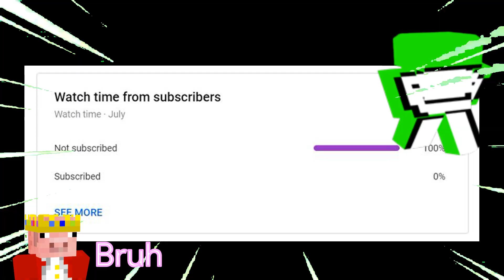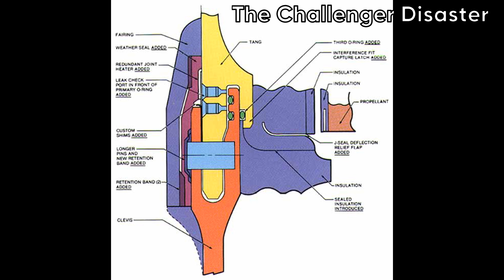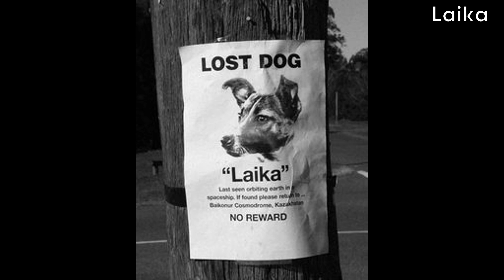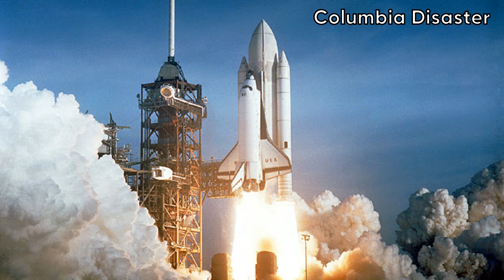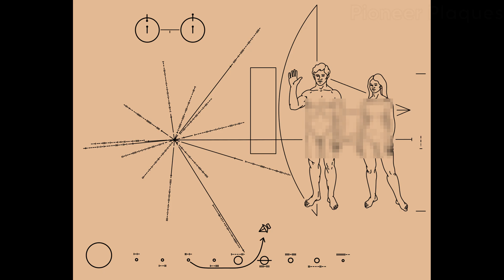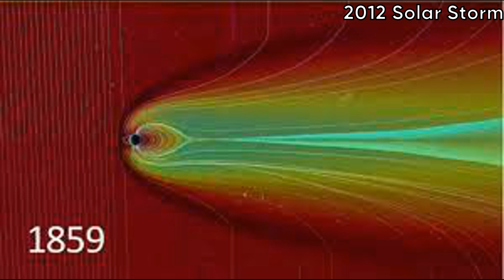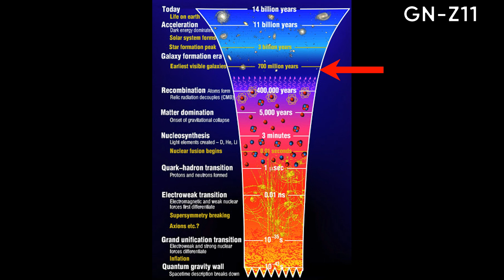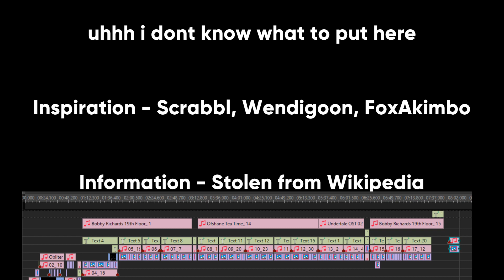Space Exploration Iceberg Explained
For millennia, humans have been looking up to the skies, wondering what is out there in the universe, and thinking about the glory of the moon and stars. During the Cold War between America and the Soviet Union, huge advancements in outer space technology were made, including the Apollo 11 mission to the moon. In 1958, the creation of the National Aeronautics and Space Administration, NASA, put America ahead in the space race against the Soviet Union, and set a worldwide standard for space exploration.

TIMESTAMPS:
0:00 Intro
0:57 Tier 1
3:07 Tier 2
6:19 Tier 3
7:34 Outro

pls

▪︎Aisbargen▪︎